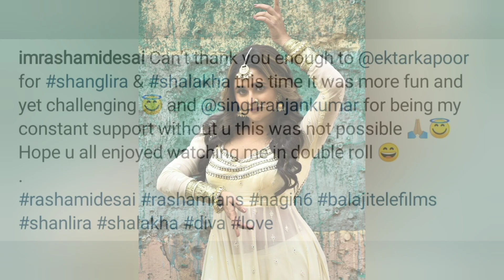Rashami Desai PENS A Heartfelt Note For Naagin 6 Producer Ekta Kapoor & Director Ranjan Kumar Singh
Voice-Over By: VR